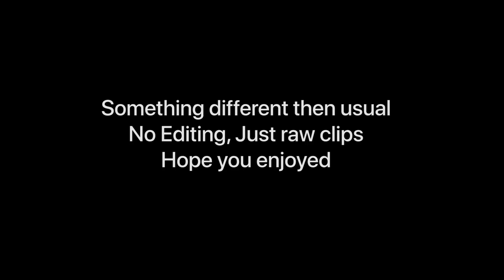For Honor - Shinobi's Insane 100% Combo's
I did something different this time, just raw footage of me getting 100% combo's.

Of course these combo's won't work on experienced players, this is just a compilation of the moments that i did get them.